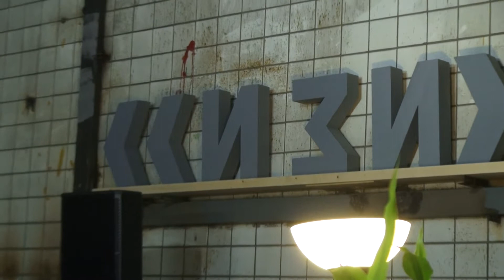ИЗИ Join Room @ Synthposium [part]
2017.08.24 | Artplay, территория завода "Плутон"

Info:
«ИЗИ» (Индустрия Звукового Искусства)